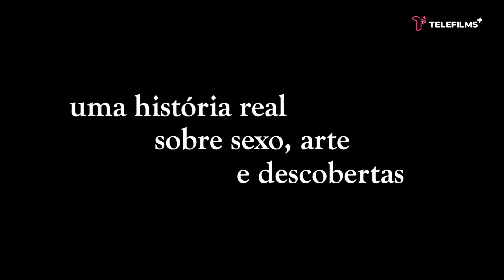Trailer – Curiosa | TeleFilms Plus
SINOPSE:
Em "Curiosa", Pierre Louÿs (Niels Schneider) é um poeta parisiense que decide fugir para a Argélia ao descobrir que o amor de sua vida, Marie de Regnier (Noémie Merlant), se casa com o seu melhor amigo, Henri De Régnier, em busca de melhor posição social. Lá, ele conhece Zohar (Camélia Jordana), com quem ele compartilha uma paixão pela fotografia erótica. Ao voltar para Paris com Zohar ele reencontra Marie, que confessa que ainda o ama. Eles iniciam um caso que tem como pano de fundo a fotografia erótica de Paris, em um jogo de gato e rato com as pessoas que envolvem suas vidas e quebrando os códigos estabelecidos pela sociedade.